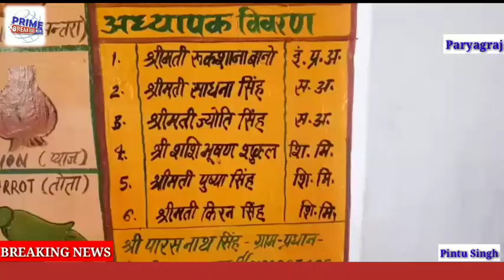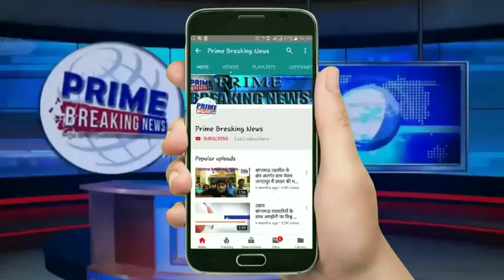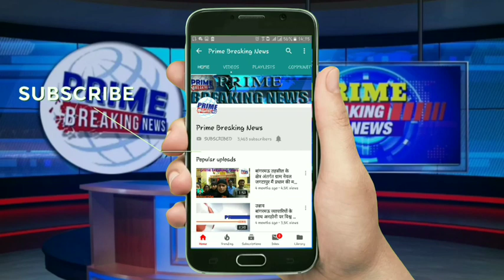हाजिरी रजिस्टर पर 20 बच्चो की उपस्थिती को 100 दिखाया जाता है